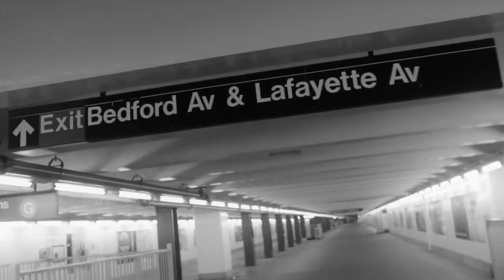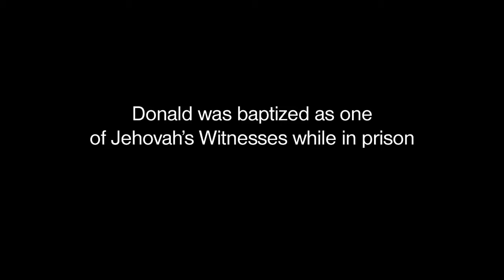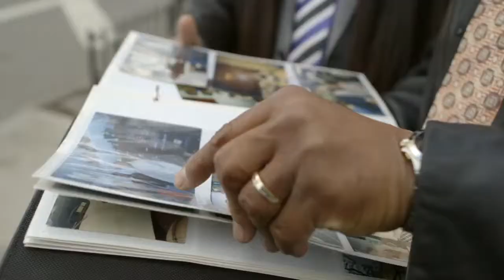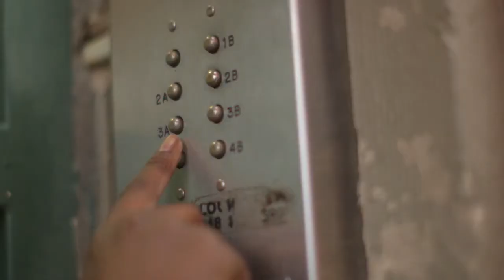Brian O Conner: See how a study of the Bible changed a prisoner's life